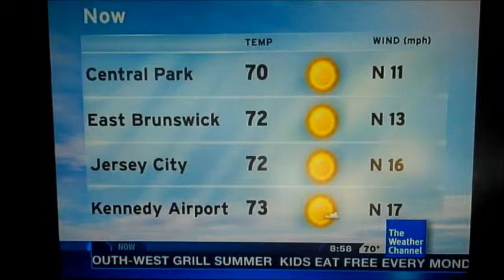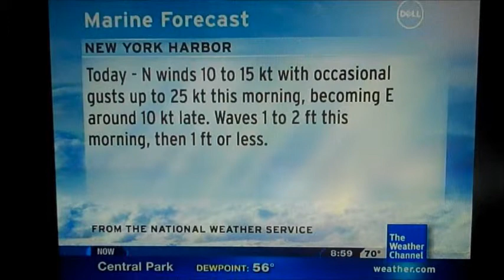IntelliStar July 14, 2011 8:58am